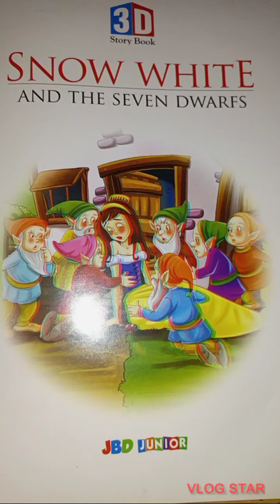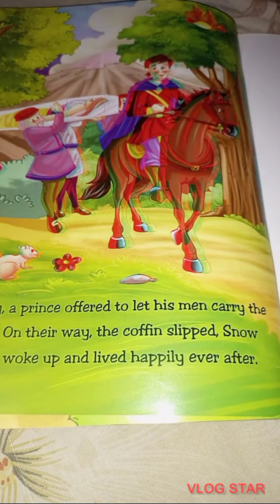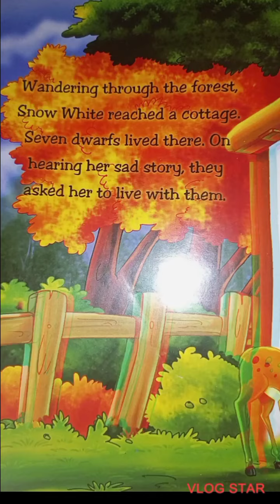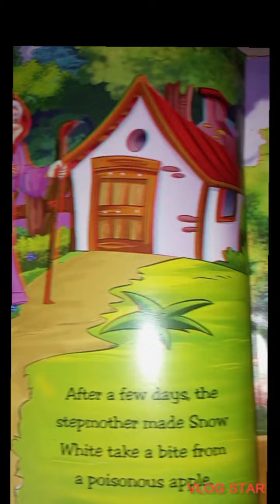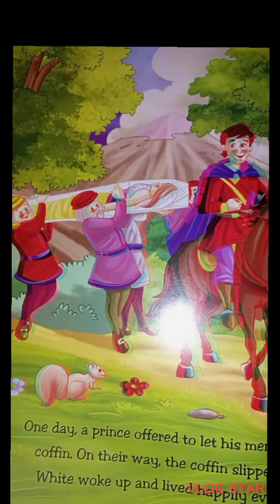Snow White and Seven Dwarfs/Fairy Tail /Bed Time Story